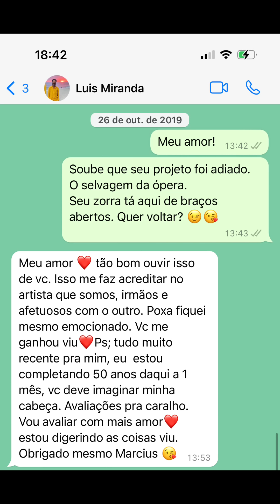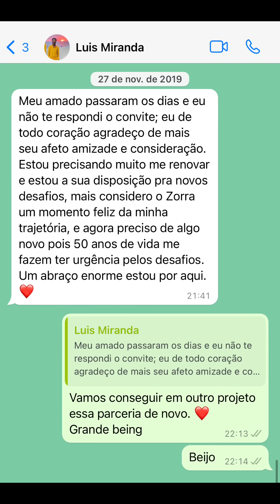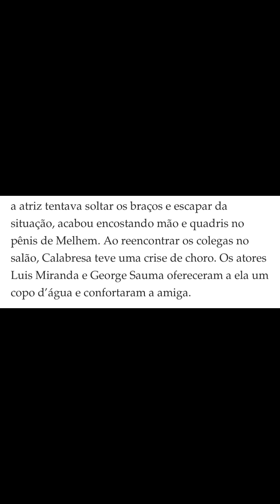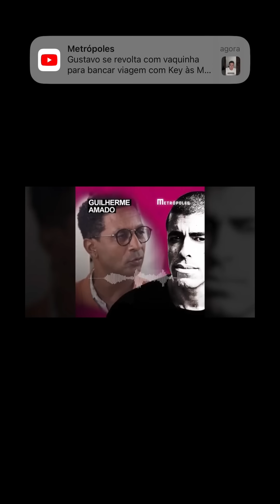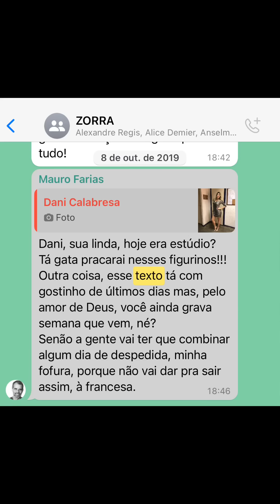LUIS MIRANDA: A ENTREVISTA QUE TENTA ME ACUSAR E ACABA REVELANDO MAIS MENTIRAS E CONTRADIÇÕES!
O melhor amigo que teve dúvida das motivações de Dani Calabresa. E com razão!
Rindo ou chorando? Afinal, qual a reação de Dani ao “ver” o pênis.
Mais um da cartilha do “só agora entendo” e “passei anos manipulado”.
Uma entrevista sem pé nem cabeça, que tenta ajudar a melhor amiga e se aprofunda nas mentiras e contradições.